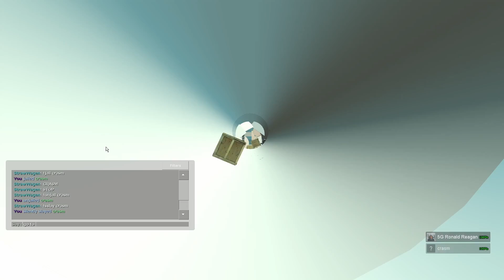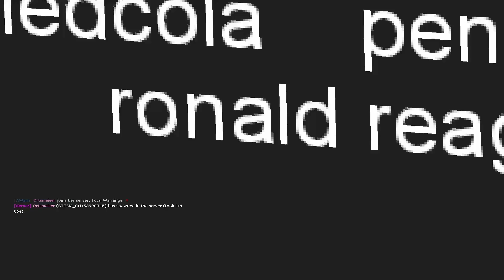strawwagens getting over it v6